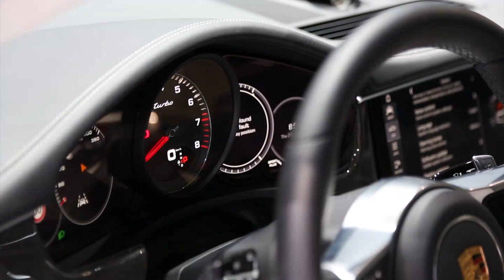Porsche Panamera Interior Design | AutoMotoTV